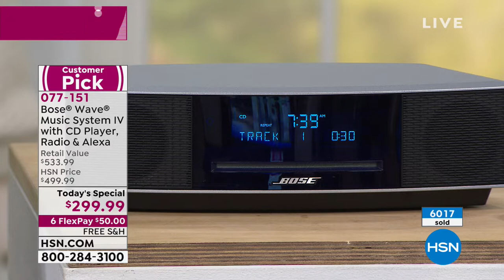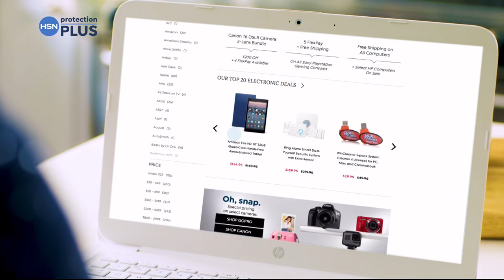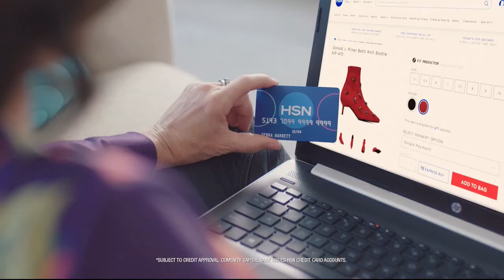HSN | Electronic Connection featuring Bose 03.09.2019 - 07 AM